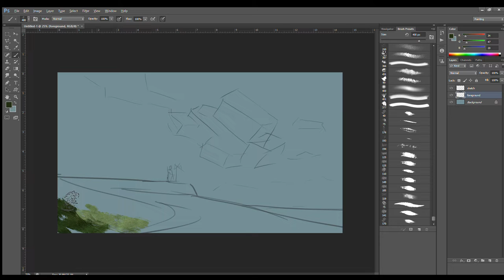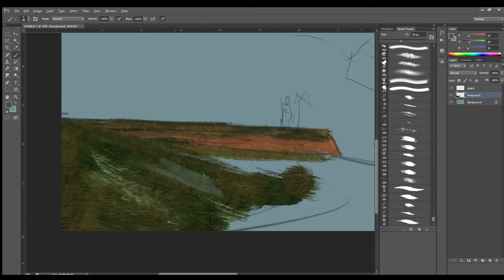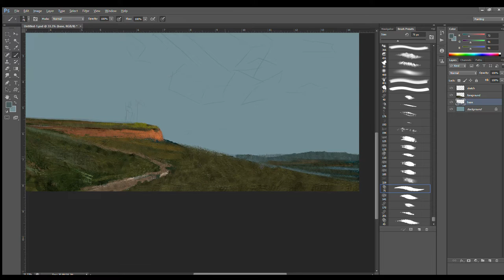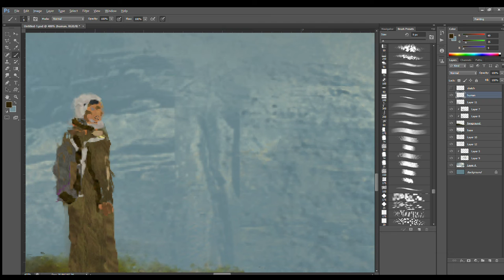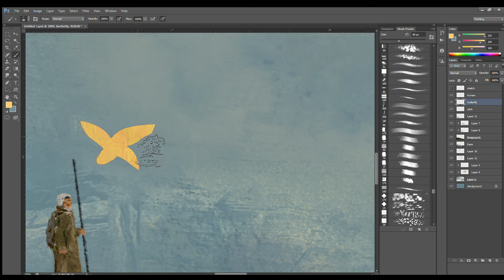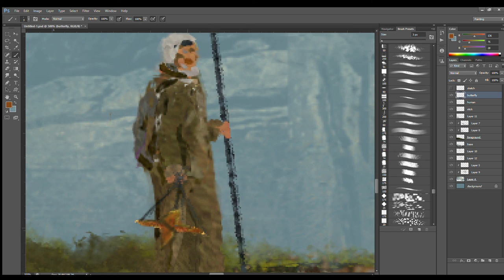Home missing gypsy { Digital Painting }